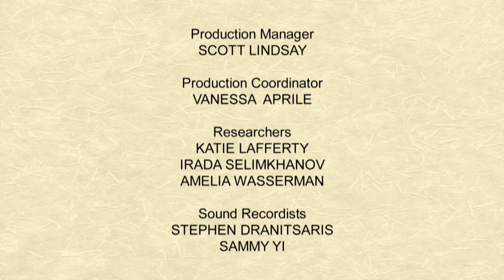Letting The In-Laws Plan The Big Day - In-Law Wedding Wars - Pamela and Kevin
Lovebirds Pam and Kevin are ready to tie the knot, but just can’t find the time as they pursue their careers. Host and wedding planner extraordinaire Gina Sole helps the couple get to the altar, with one condition: they need to hand over complete control of their wedding…to one of their mothers! Forced to choose sides, the couple must pick one mother’s wedding vision. But as the big day approaches, Pam and Kevin are left wondering if this will be the wedding of their dreams or their worst nightmare.